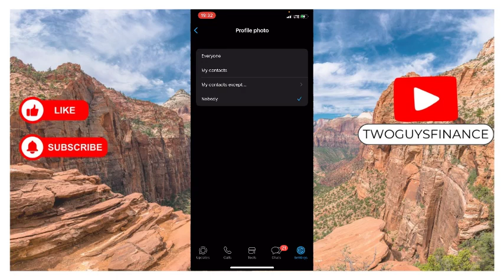How To Hide Profile Picture On WhatsApp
In This Video, you will learn about How To Hide Profile Picture On WhatsApp